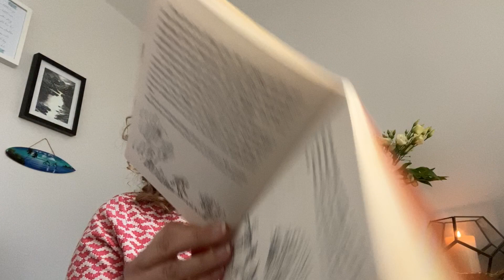Mrs Reynolds Video for Year 4 Reading - Part 1 - Crossflatts Primary School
Mrs Reynolds has picked one of her favourite books and will be reading a section from it over the next few weeks.